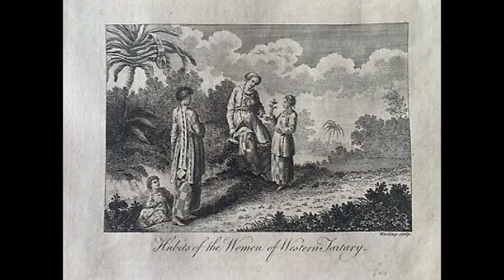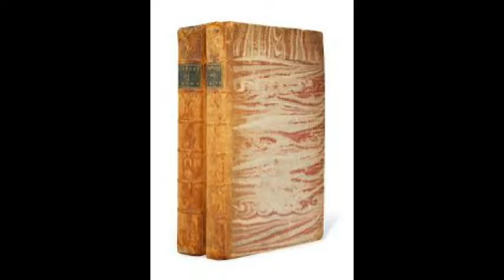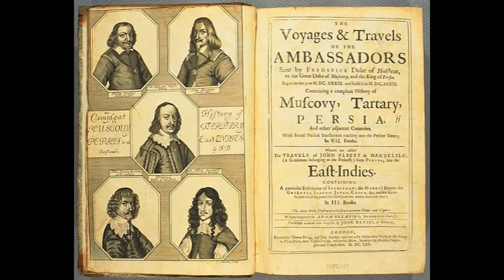タータリー（タルタリア）帝国とは？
1800年代、当時のロシア帝国のアジア進出のプロパガンダに使われたのではないか？